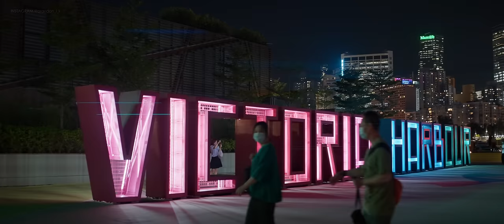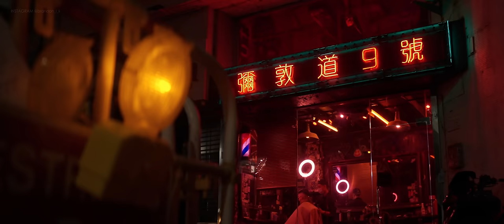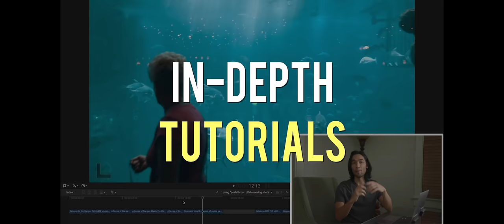Sirui 50mm T2.9 Full Frame 1.6X Anamorphic Lens - Filmmaking Test [Sony A7sIII]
I've always dreamed of being able to shoot run-and-gun anamorphic, so I wanted to try this new full-frame lens on my Sony A7siii. Read my full thoughts in description below. Learn filmmaking

Shout out to my friends at 8055 bar (IG @8.0.5.5) and 9Cut Barbershop (IG @9cutbarbershop). Thanks guys!

Sunset location: Central-Wanchai Bypass East Vent Shaft, Hong Kong

GOT A QUESTION FOR ME? CHECK MY HUGE LIST OF FILMMAKING Q&A

My thoughts on this lens:

The Sirui 50mm Full Frame Anamorphic is the first Sirui lens that looks noticeably anamorphic to me. The lens is sharp and has great contrast and color. The bokeh is noticeably oval, though of course it's not the full 2x stretch. The focus ring is smooth in operation and not too tight for small follow focus gears to operate.

So let's go ahead and talk about that crazy flare. Yeah there's way too much of it. It looks ok to me when there's just one strong light source light like the sun, but it looks awful when there's many light sources. Sirui told me the production version of this lens will have different coatings for reduced flare, so we'll see. I do wish they could also give the flare a more neutral color. I prefer the flare to be more subtle and natural overall because I'm not shooting sci-fi.

The lens is big and heavy, but that's to be expected from most anamorphic primes. I was able to balance it on my DJI RS 2 and RSC 2 gimbals (with follow focus and lens support), but the gimbals couldn't stabilize it nearly as well as my smaller primes. I still got lots of jitters, even with easy slow movements. Also, it was difficult to keep the follow focus gear from disconnecting. Generally it just didn't work too well with my gimbals, so be warned.

The T2.9 aperture is about the same as F2.8. It's not super bright for a prime. But if it were T2, the lens would be gigantic and more expensive. So that's the tradeoff.

The 50mm focal length is actually wider, because of anamorphic's increased field of view. It feels more like a 35mm or 40mm in spherical lens terms. A very useful focal length for filming people in medium and close-up shots. If you use a 4x3 sensor camera, I think you'll get a wider FOV.

I don't know if it's weatherproof, so I can't comment on that.

Final thoughts: this lens is totally usable and gives you enough anamorphic look to justify the extra hassle. Personally, I would wait to purchase until I could get a whole set of FF 1.6x lenses. Otherwise the image won't match the rest of my kit. But this 50mm is a great start, once they fix that flare.

Technical notes: Filmed on Sony A7siii in slog3sgamut3cine @ 4k60p, 4k24p. No ND filters. Handheld + DJI RSC 2 gimbal. Edited in DaVinci Resolve. 5184 x 2160 timeline. Input LUT and basic cc only. No creative LUT or film emulation used.

I am a participant in the Amazon Services LLC Associates Program and B&H Photo Video Affiliate program, affiliate advertising programs designed to provide a means for sites to earn advertising fees by advertising and linking to amazon.com and bhphotovideo.com. Additionally, I participate in other affiliate programs, and sometimes get a commission through purchases made through my links.